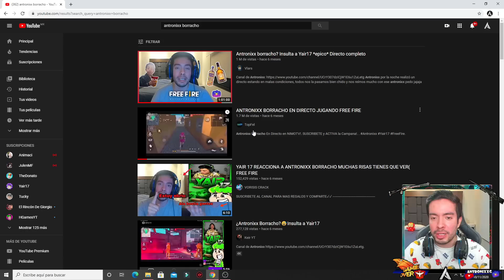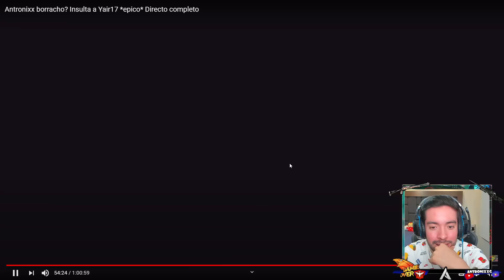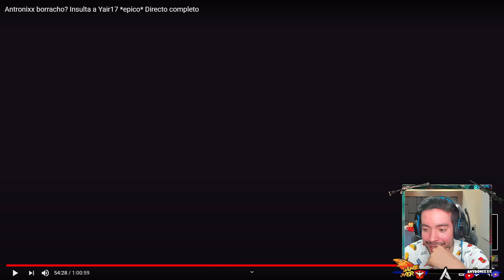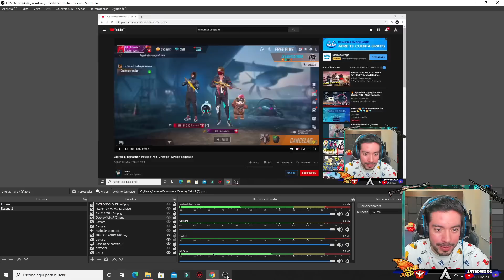REACCIONO A MI DIRECTO MAS "TROLL" "ANTRONIX BORR4CHO"